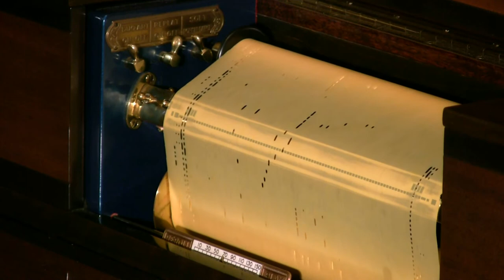Duo-Art - Teddy Bears Picnic - Bergman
Played by Henri Bergman  (Armbruster)